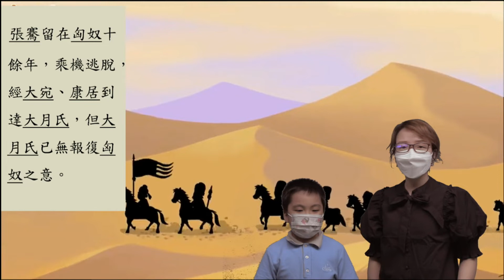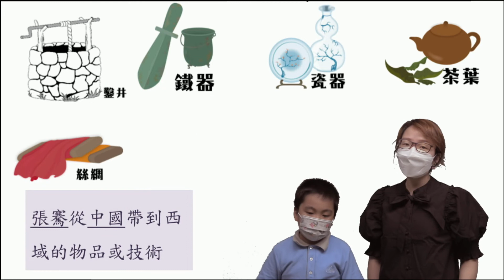21-22 普通話日08